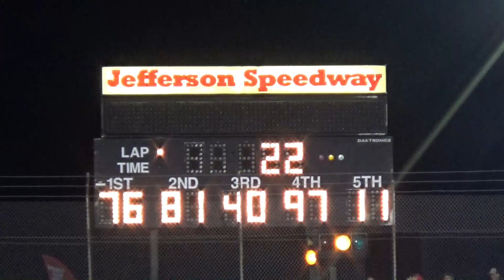Jefferson WSC '23 - Midwest Trucks Feature From September 15, 2023